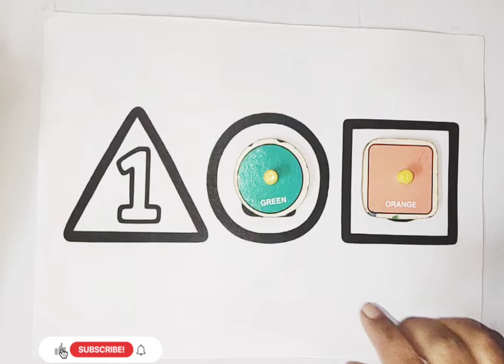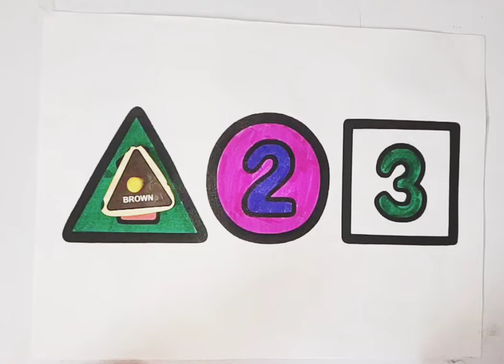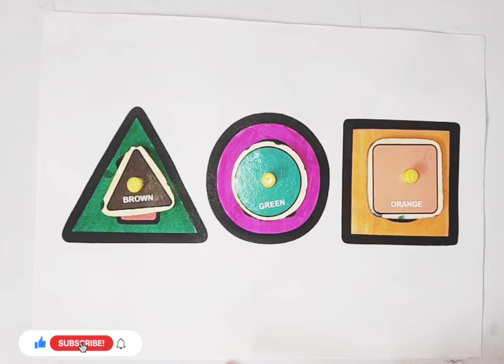Learn Shapes, Numbers, colors for kids | Counting 1 to 100, count 123 | Learning videos for Toddlers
1
2
3
4
5
6
7
8
9
10

learn numbers
learn colors